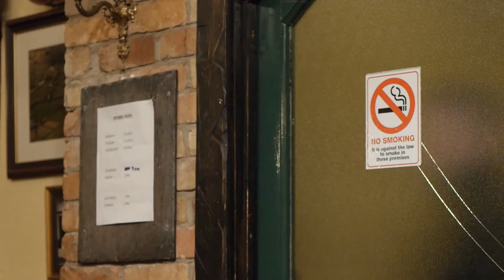Ballad of St Annes reel by JASON McGILLIGAN "A Storyland Video"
A classic ballad from Newfoundland (or Nova Scotia)  by Jason